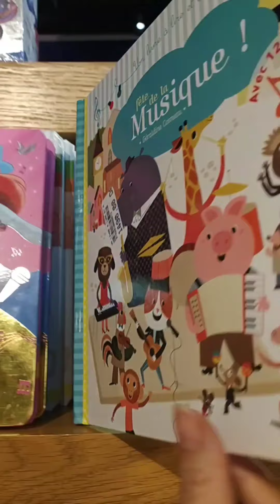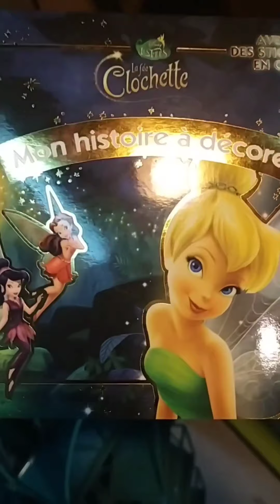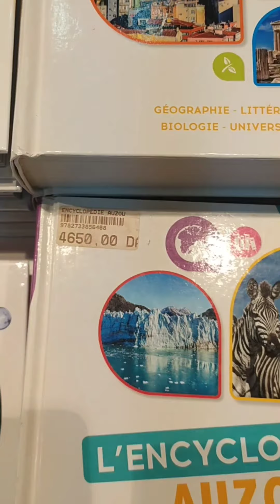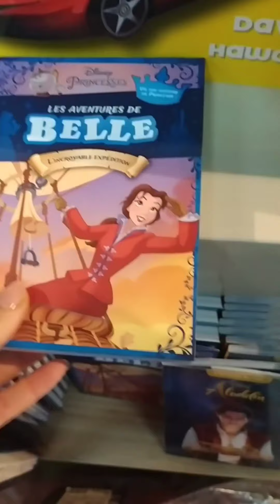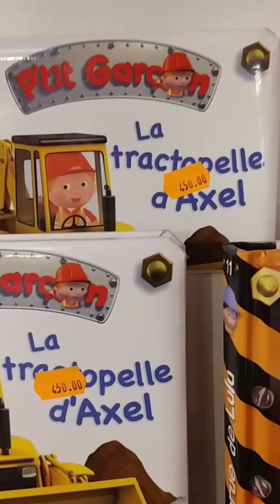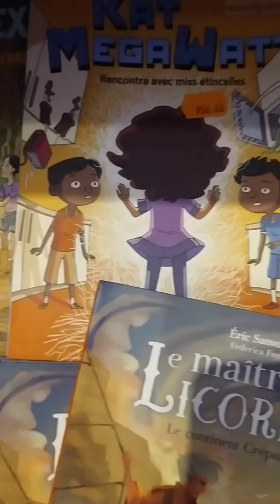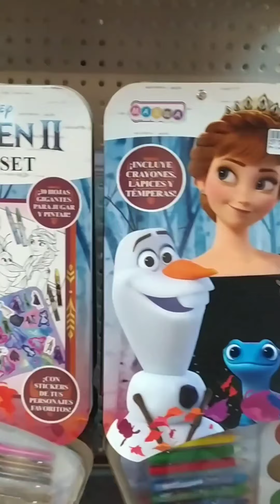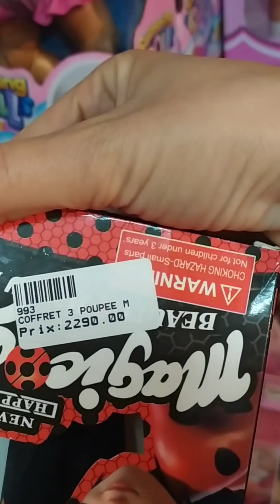جولة_في المركز التجاري باب🎁🎀 الزوار#قصص_العاب_هدايا للاطفال.🥰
centre_commercial de Bab Ezzouar

العاب#هدايا